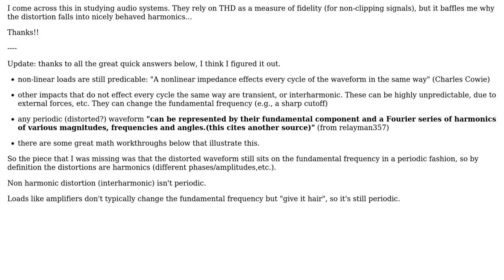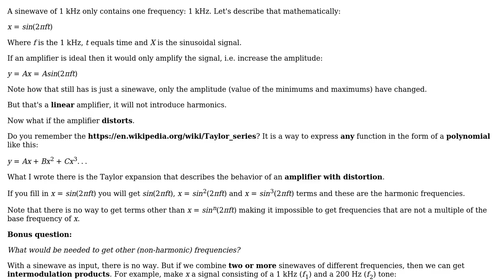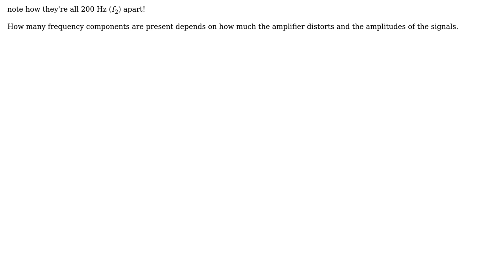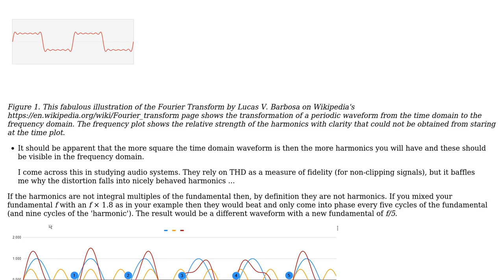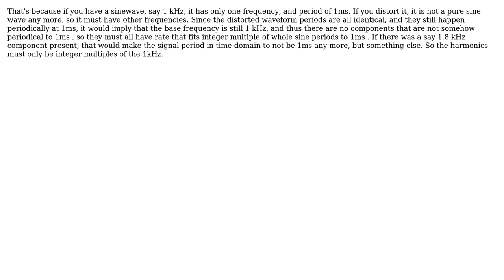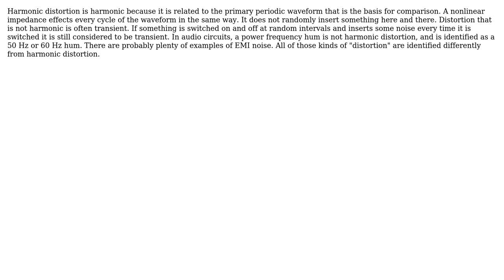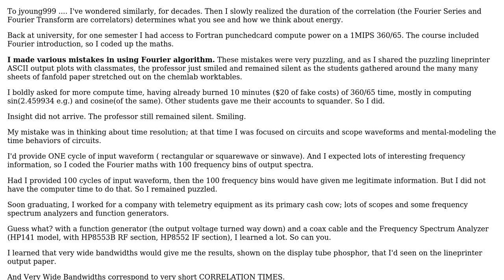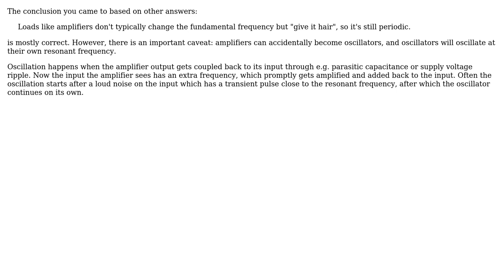Electronics: Why harmonic distortion and not at other frequencies? (9 Solutions!!)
Electronics: Why harmonic distortion and not at other frequencies?

With thanks & praise to God, and with thanks to the many people who have made this project possible! | Content (except music & images) licensed under CC BY-SA | Music | Images & others | With thanks to user Transistor user sarthak user Kaz user jyoung999 user Justme user jpa user Charles Cowie user Bimpelrekkie user andre314 user analogsystemsrf and the Stack Exchange Network Trademarks are property of their respective owners. You are responsible for your own actions.